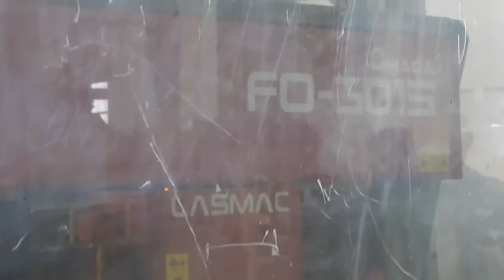Laser cutting machine AMADA - FO 3015